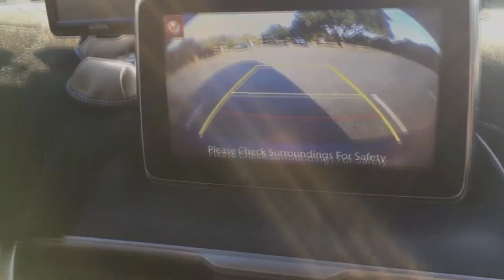The Dunes! Based On A True Story! Horror Movie About The Journey Into The Depts Of Hell!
Editing Software - Sony Vegas 14 Get Yours

Youtube Outro
Song: Life Lines by I Prevail